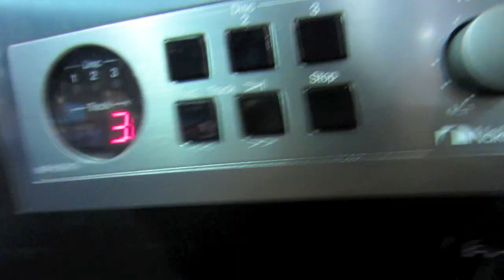Pushing Big People (Nov 1st and 2nd 2012)